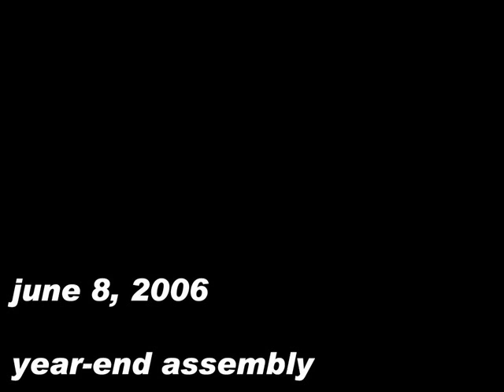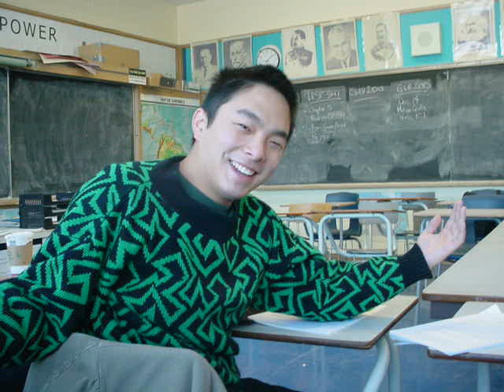Danforth Year-end Slideshow 2006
Dug up from the archives, this is the year-end slideshow that played for all of the students who showed up during the last time slot before exams and the end of the school year. Made by yours truly.